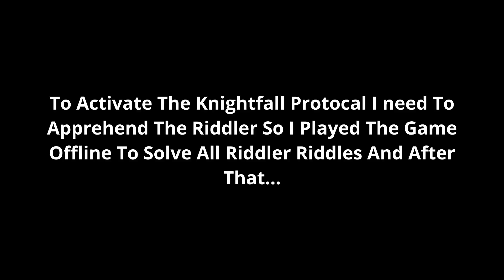See You Batman 😢 | Batman Arkham Knight | # Part 19 (No Commentary)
The Last Part of Batman Arkham Knight is here I hope you like it.

Peripherals :
1. Evo Fox Fire Blade Gaming Keyboard
2. ZEBRONICS Transformer-M